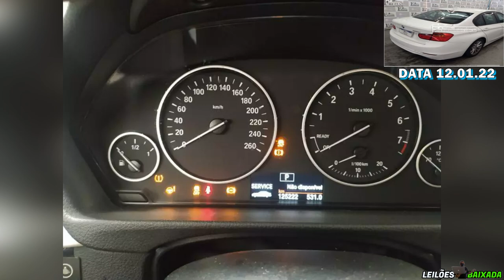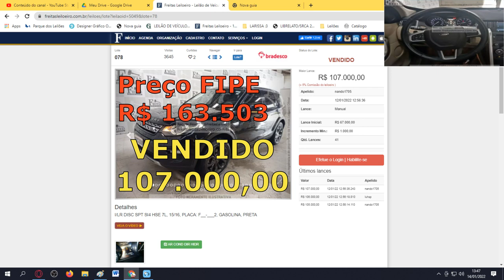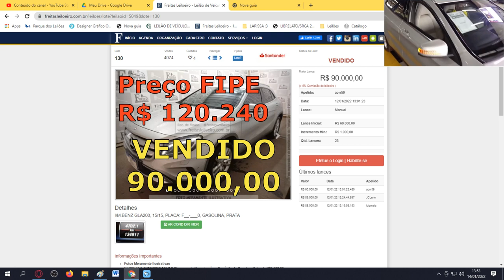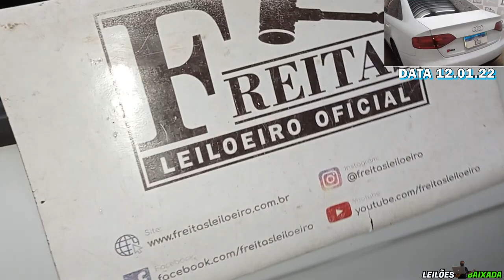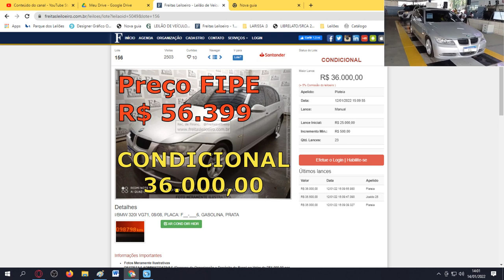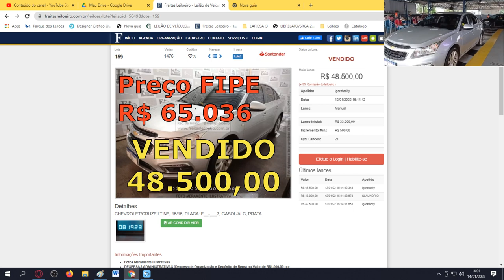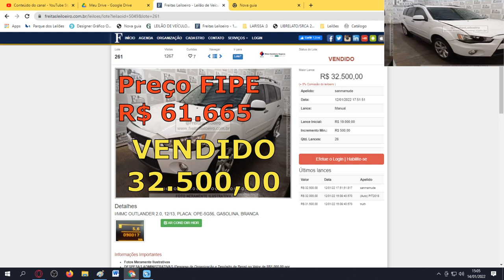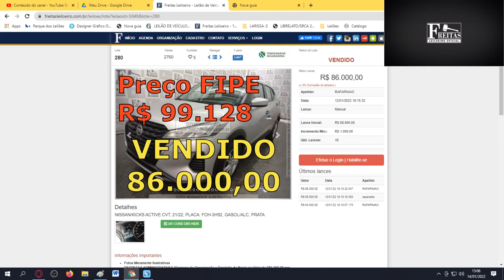CARROS DE CHEFIA DE LEILÃO NO FREITAS, OS PATRÕES PIRAM COM OS PREÇOS #19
FREITAS UTINGA:
LEILÃO:FREITAS